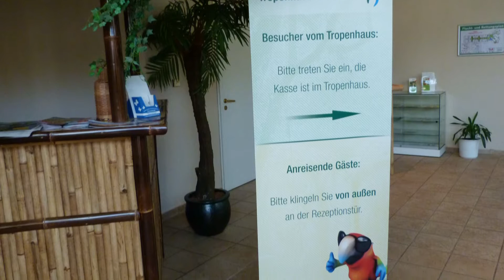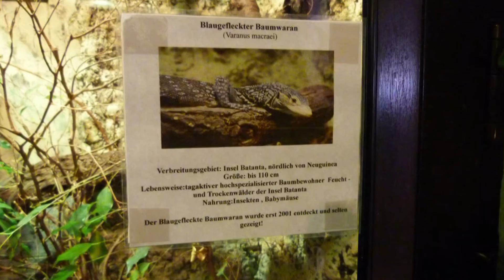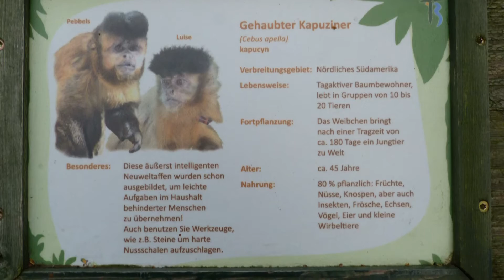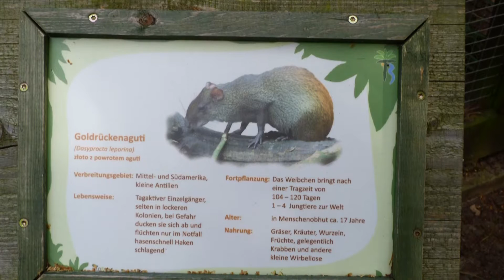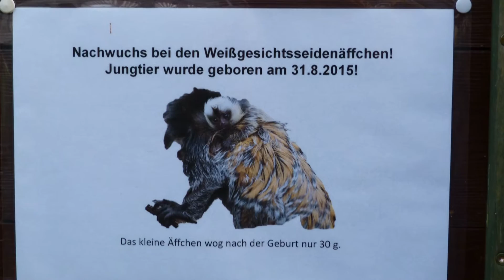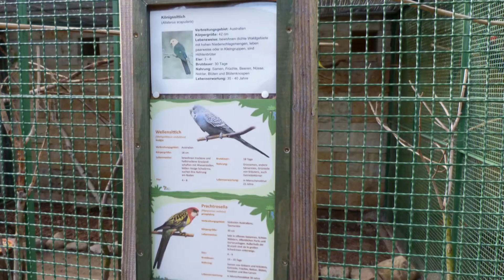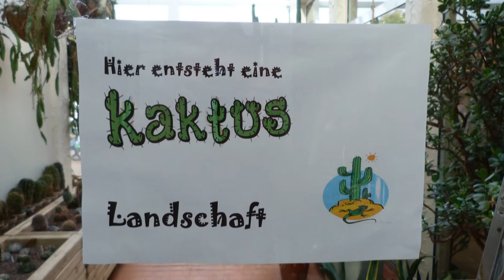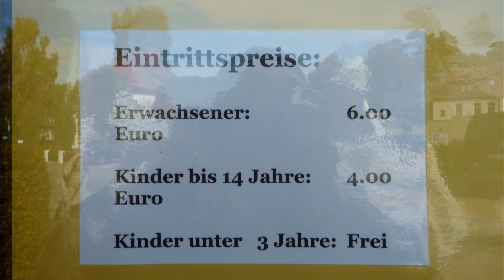Tropenhaus Bansin auf der Ostseeinsel Usedom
Das Tropenhaus in Bansin auf der Ostseeinsel Usedom besteht schon seit den 70er Jahren. Seit dem hat sich sehr viel zum Positiven gewandelt. Der kleinste Zoo Deutschlands beherbergt z. Zt. 150 Tiere und 120 Pflanzenarten und ein Besuch lohnt sich allemal. Internetadresse
Musik by Dreamweaver (Markus Pitzer) (a-flow-of-tranquil; Land-of-hope-and-dreams; Her-Song)

The tropical house in Bansin, on the Baltic island of Usedom has existed since the 70s. Since then a lot has changed for the better. The smallest zoo in Germany hosts currently 150 animals and 120 plant species and a visit is always worthwhile.